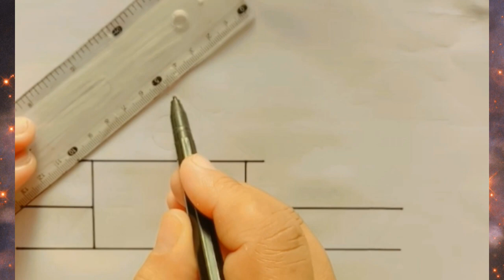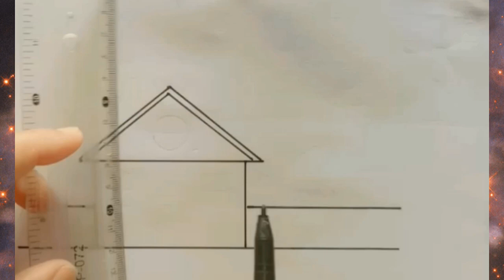How to draw a house🏡🏠| drawing of a house from shapes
draw
how to draw a house easy step by step,how to draw easy
house drawing
house